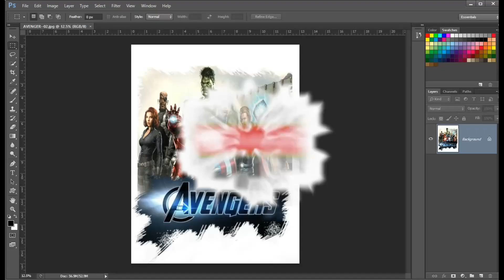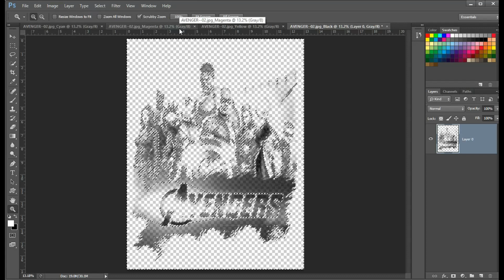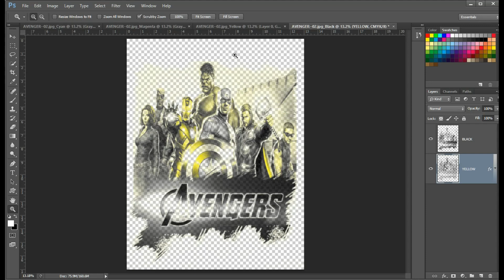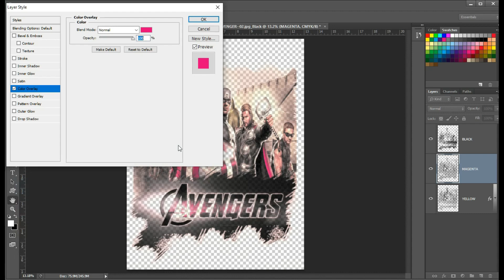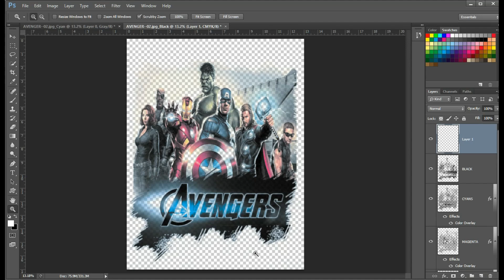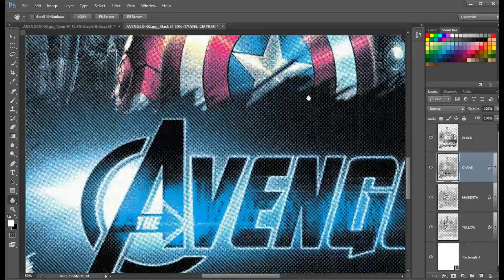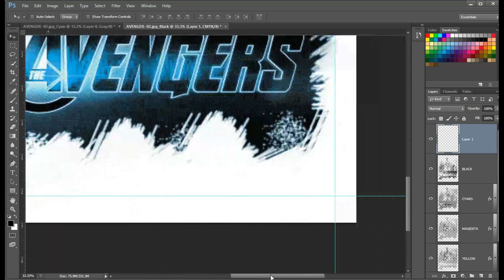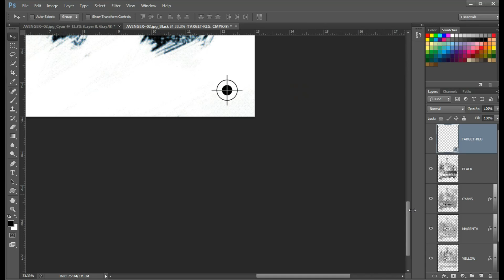how to make C-M-Y-K color Separation in Photoshop Images-1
tutorial in photoshop cs6 using colors  Separation for Beginners
teaching the Basics Of Adobe Photoshop. Photoshop Tutorial for Beginners,

this tutorial from my T-Shirt Design in Photoshop
we are taking about our making a custom t-shirt design from that information.
This exercise is great for all skill levels but beginners will benefit from it most.

   *I hope you enjoy my video & don't forget to*